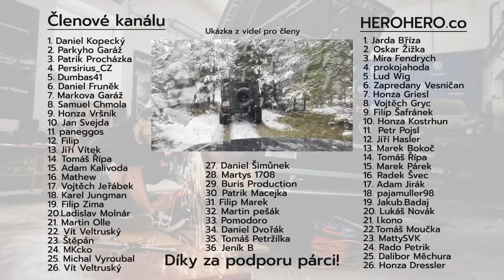Lehký brikule s Land Roverama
Šťastné a Veselé párci. Ukázka video z členské sekce z konce léta tohoto roku, kdy mě kluci s @kubajszcom  seznamovali s offroadem:D

👕 Merch 🧢

Kapitoly:
0:00 Úvod
4:15 Brikule s Land Roverama
30:29 - Konec